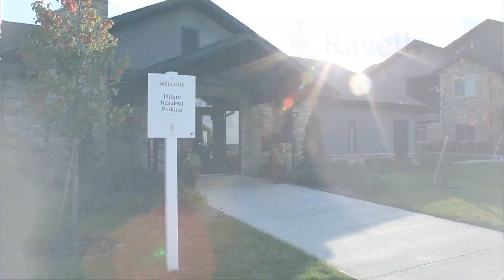Ravello 192 - Elkhorn, NE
Ravello 192
19261 Marcy Court
Elkhorn, NE 68022

Ravello 192 is a beautiful new townhome community, with more homes to come! We have developed our community with your everyday luxury in mind. The Ravello 192 community offers a mature and private environment, where you’ll experience the quality of a well-appointed townhome without the stress of ownership.

With spacious floorplans, thoughtful details, and luxurious style, our apartment homes are tailored to fit your lifestyle. Enjoy our professionally landscaped grounds, concierge, and an attentive maintenance team. Experience the flexible life you’ve been waiting for. Stop searching and start living at Ravello 192.